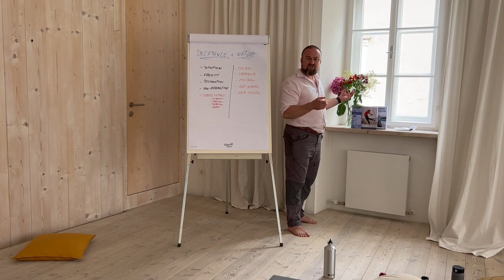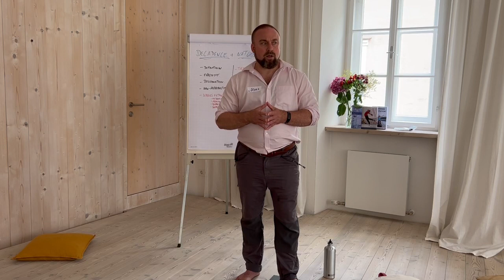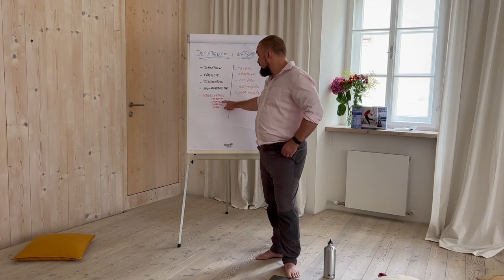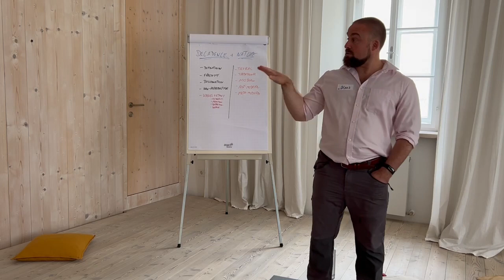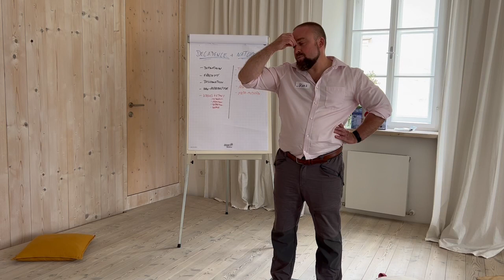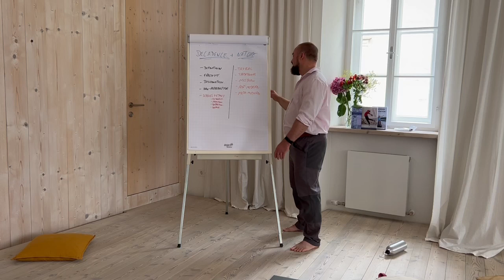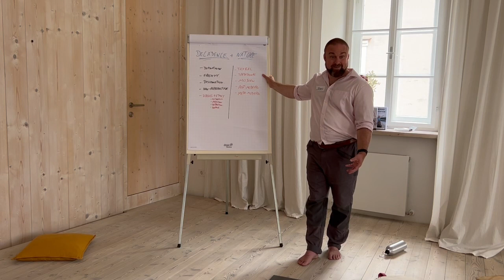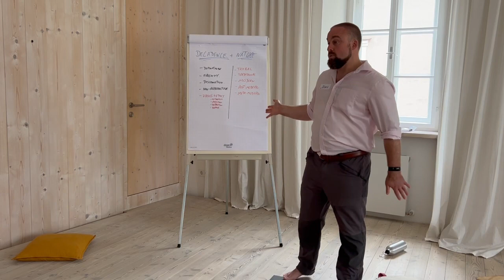Decadence vs Nature - how the modern world separates us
Theory session recorded during an in-person embodiment nature immersion workshop in Austria, July 2023.